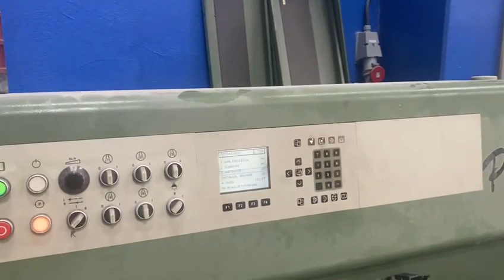Muller Martini Prima